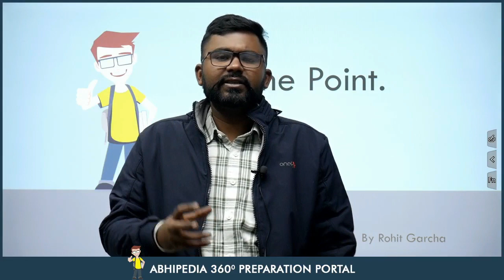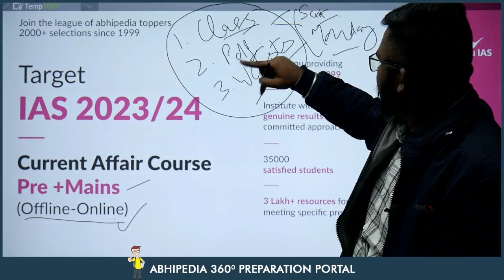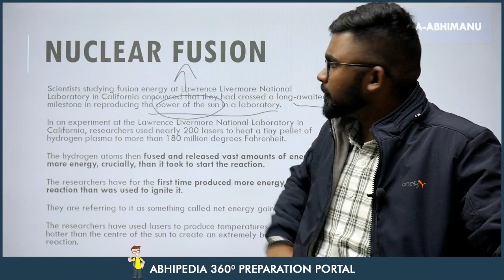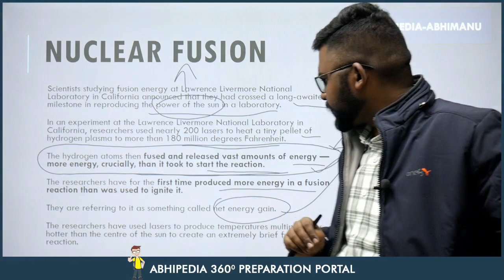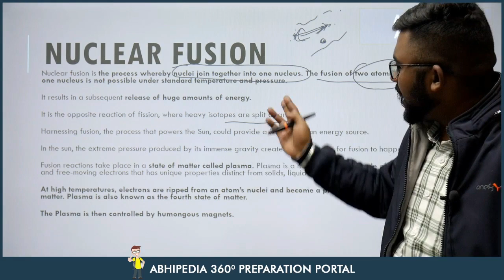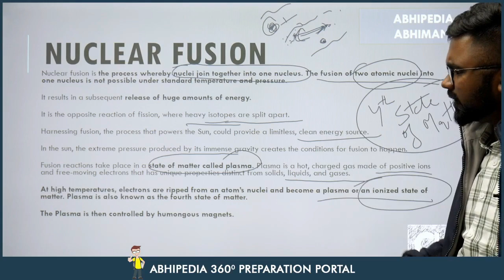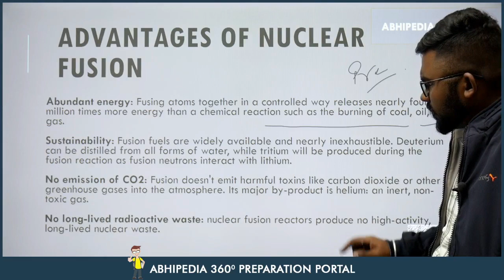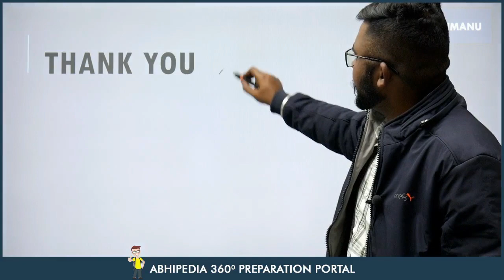UPSC CSE 2023 | To The Point | Current Affairs Series | Nuclear Fusion | Rohit Sir